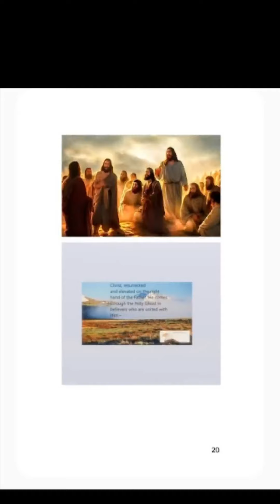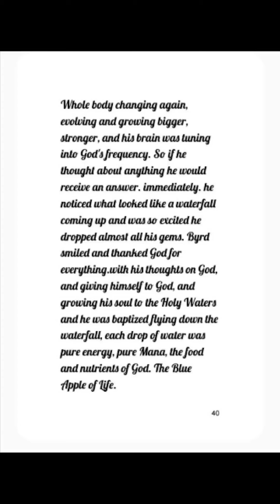My Storytelling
Once upon a 🕙 a little girl wanted to know the answer to the why of all... here is the story🍻🎲🇺🇸